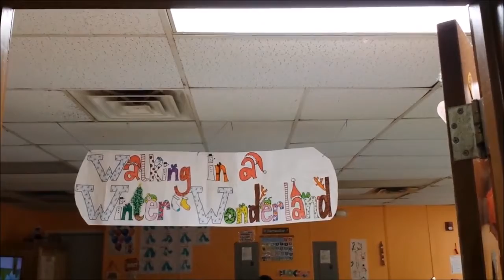Vlogmas Day 7: Christmas Decorations At Work, Day 8: Snow Day In Texas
*Sign up for Ebates and earn cash back on your online purchases